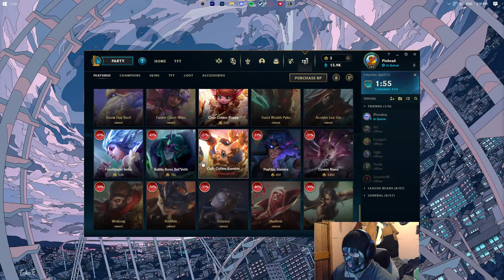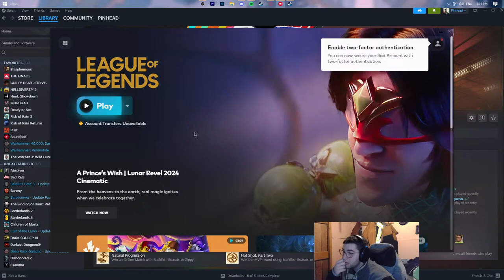Finally have internet again! Missed you all!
Playing game for everyone to watch!